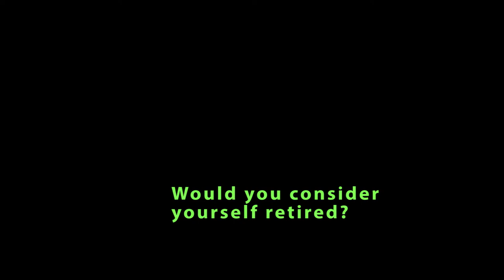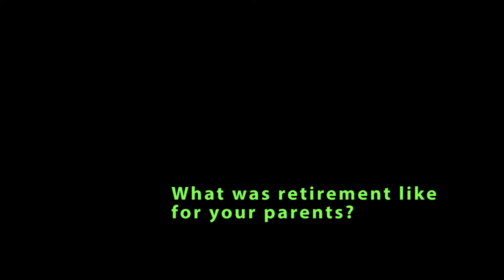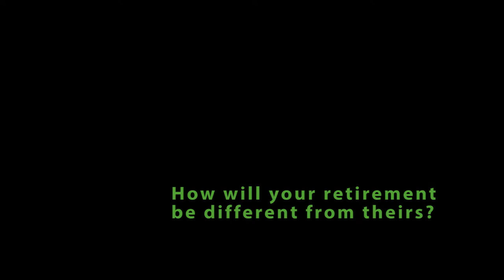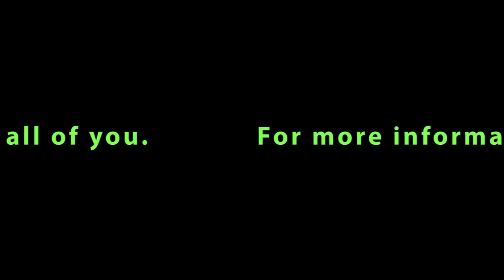Stories of Retirement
Documentary made by Laurie Weaver for a seminar called "Discover your retirement identity" presented at the YMCA of the Foothills Sept 25, 2013.